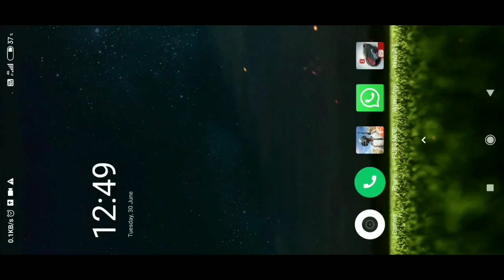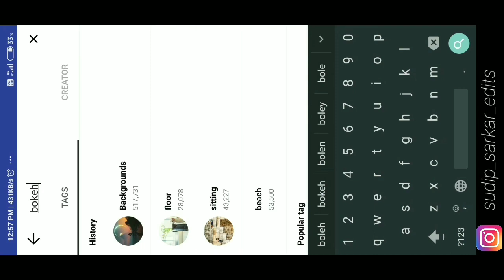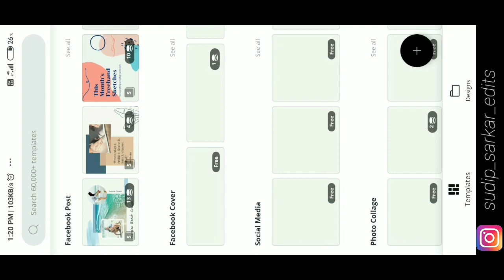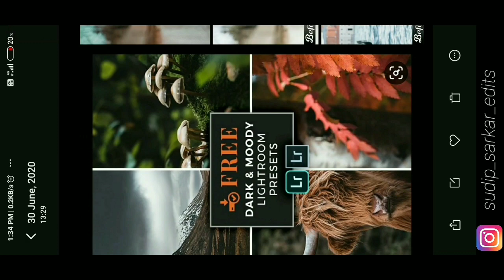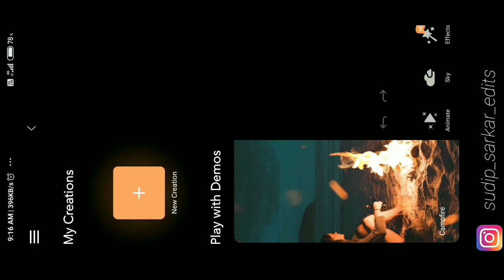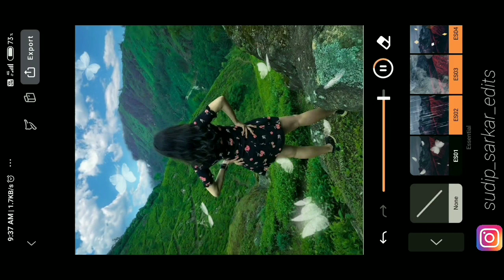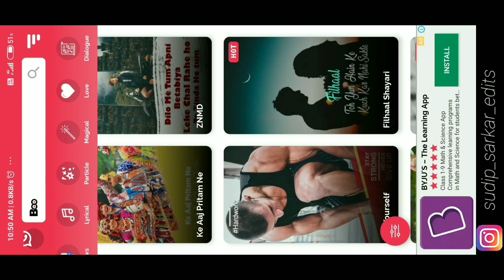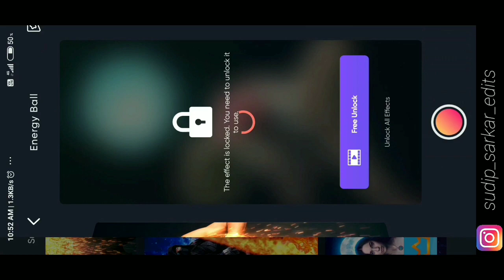VIMAGE free app 😍pro, PIXALOOP Free pro, INSHOT Free apk, KINEMASTER Free apk, and bst 15 free apps😍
1.     photo lab
2.     OGQ Backgrounds
4.     Adobe Photoshop express
5.     Snapseed
7.     Infinite painter
9.     pixel lab
10.  pics art
12.  Pixaloop
13.  Inshot
14.  Boo
15.  Magi+

16.  kinemaster

 INFRAME  -

 1. The_western_bong

2. Daisy.sanchita

3. Pritikabhadra